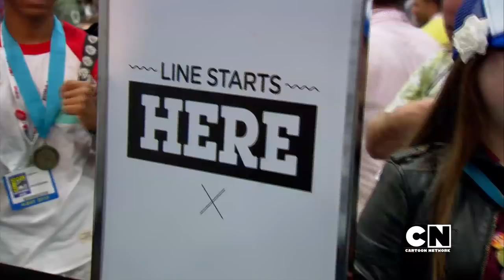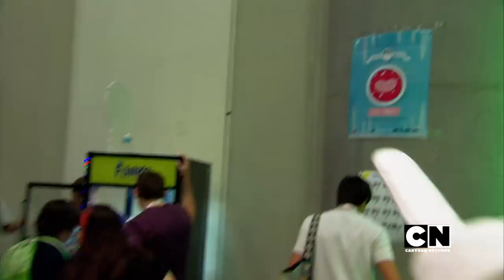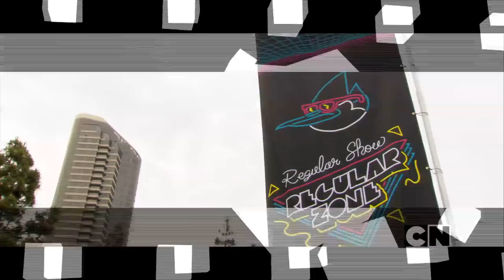Chanelle's Comic-Con Wrap-Up | SDCC 2013 | Cartoon Network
About Cartoon Network:
Welcome to Cartoon Network's YouTube Channel, the destination for all of your favorite cartoons and videos. Watch clips from shows like Adventure Time, Regular Show, The Amazing World of Gumball, Ben 10, Incredible Crew, NINJAGO, Legends of Chima and more!